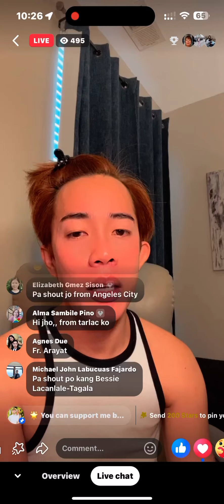September 10, 2024